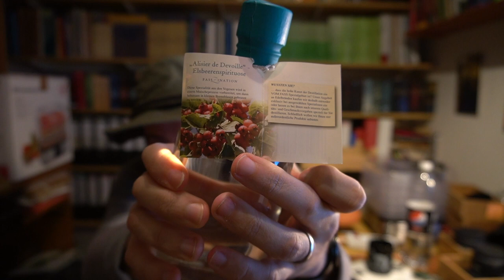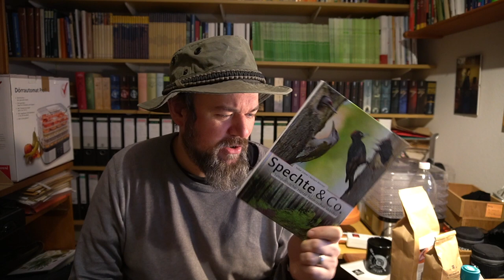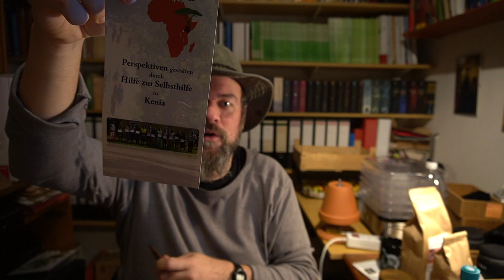Danke für Kaffee, Karte, Trinkgeld, Wässerchen, Tee, Mini-Ben, Reparaturset, Buch, Honig und Seife!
Ein Umschlag aus Winterthur ist heute noch bei mir eingetroffen. Der Inhalt kommt im nächsten Video vor. Dennoch jetzt schon mal: Vielen Dank (natürlich auch an alle Anderen)!